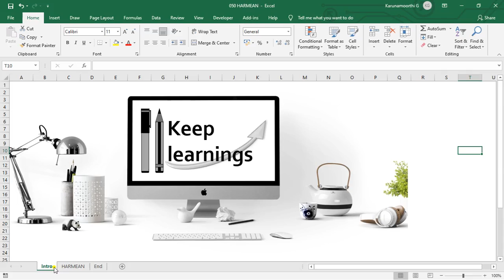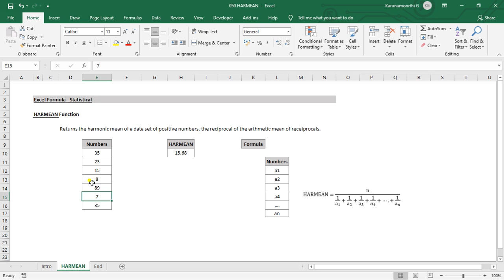Excel HARMEAN Function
MS Excel - HARMEAN function.

Function : HARMEAN.

Keep Learnings.